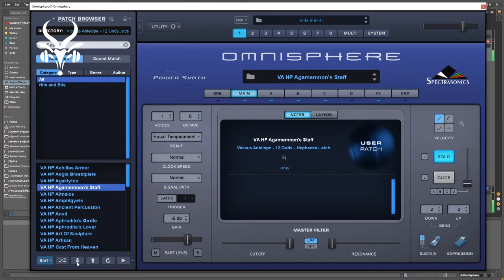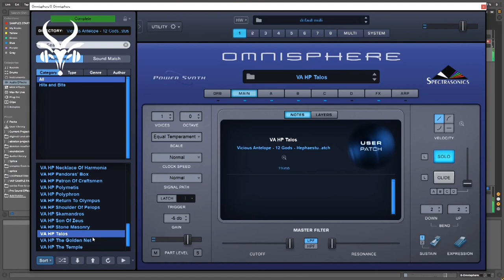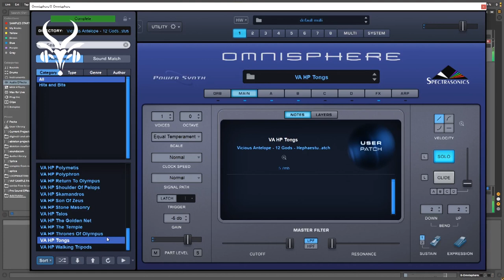Omnisphere Bank - Vicious Antelope 12 Gods: Hephaestus - Presets walkthrough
12 Gods: Hephaestus is the 3rd soundbank of our 12 Gods series for Spectrasonics Omnisphere 2 synth. It contains 50 patches focused on creative percussive sounds with rich cinematic character and very often saturated tones to enhance the rhythm of your productions.

The percussions of this soundbank vary from deep tones with heavy tension to brighter metallic drums that fill the higher frequencies.

Each patch is dedicated to different myth or creation of the God of fire, craftsmen and blacksmiths. Hephaestus was the son of Zeus and Hera. He made the weapons of the Gods and some very notable crafts and armor of Greek mythology like Achilles armor, walking tripods and Hermes winged helmet.

Most of patches shine on the lower register of the keyboard. You could make them drier by disabling the reverbs or delays effects from the FX pages of Omnisphere.

Presets were designed with Omnisphere 2.8 or and run best with this or newer version
• Software 2.8.3d
• Soundsources v2.6.1c
• Patches v2.8.1c Please note that some pops or clicks may occur when changing presets in the video